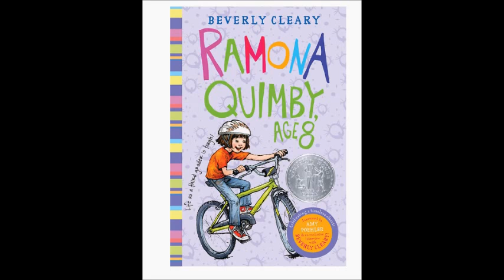Ramona Quimby Age 8 by Beverly Cleary/6th in Series/Great Book!